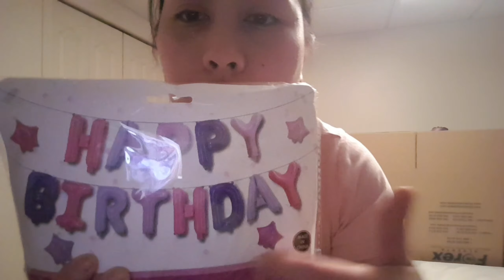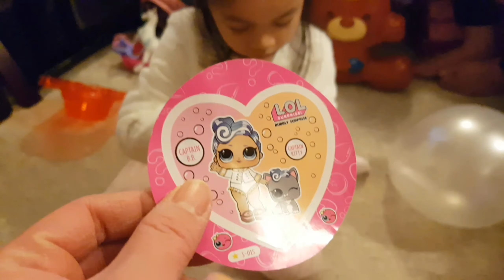TYRA'S QUARANTINE BIRTHDAY